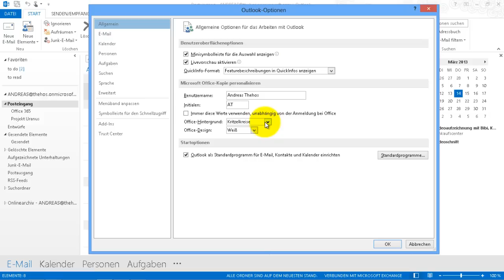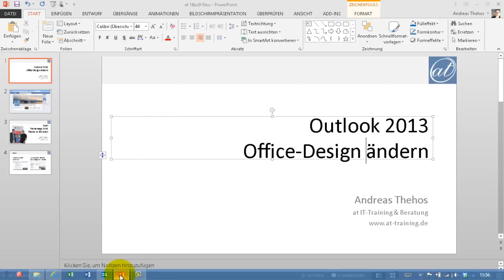Outlook 2013 - Office-Design von weiß auf hellgrau ändern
Stört das weiße Menüband in den Office-Produkten? Und was soll das Muster in der Titelzeile? Der Wechsel auf hellgrau oder dunkelgrau ist möglich.